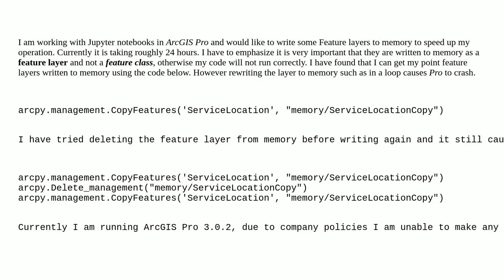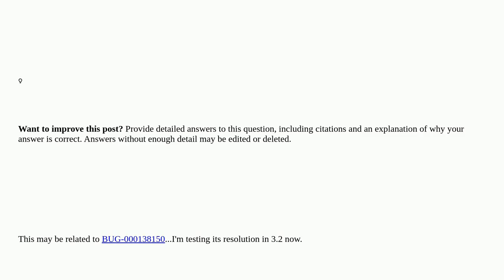Gis: Re-writing FeatureLayer to memory causes ArcGIS Pro to Crash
Re-writing FeatureLayer to memory causes ArcGIS Pro to Crash

A special thanks goes out to the community

  arcgis-pro arcgis-notebook memory arcpy